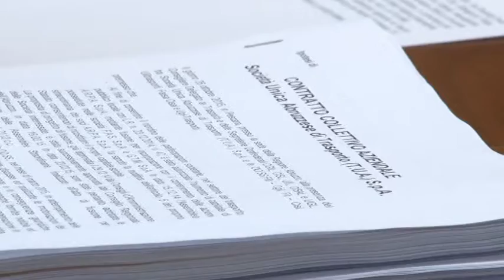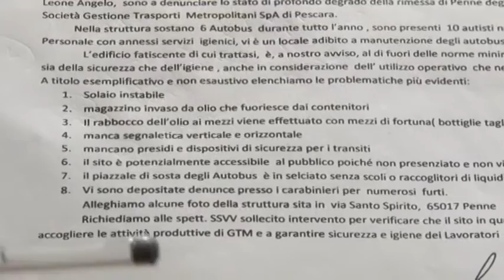Pettinari. Visita ispettiva TUA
Visita ispettiva, presso la sede della TUA, da parte del consigliere regionale del Movimento 5 Stelle Domenico Pettinari che denuncia, foto alla mano, lo stato di abbandono e l'assenza di sicurezza della struttura ex GTM, oltre ad una serie di malfunzionamenti che creerebbero perdite fisse nelle casse della nuova società di trasporti regionale